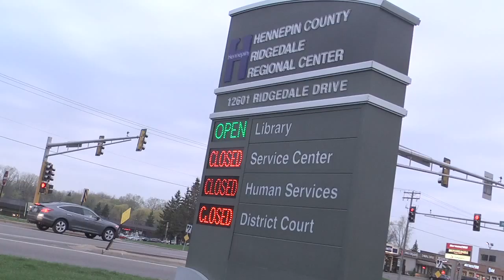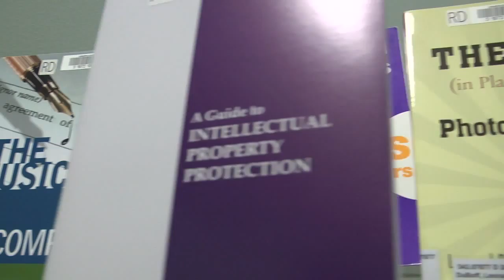MN2020: The Work of Arts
Minnesotans love their arts. But artists sometimes need a jump start into marketing their craft into a thriving business venture.
With funds appropriated by the The Legacy Amendment, public library networks and Springboard for the Arts are teaming up to make sure Minnesotans have training in financial, legal, and marketing aspects of working as an artist - subjects that may have been missed in art school.
The Ridgedale Library of Hennepin County recently hosted a session for what artists should know about copyright law.